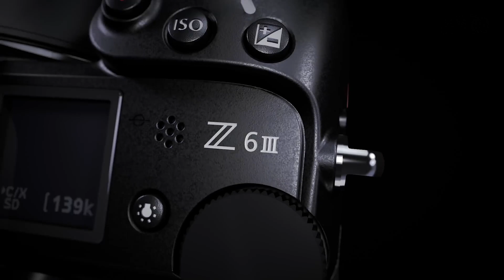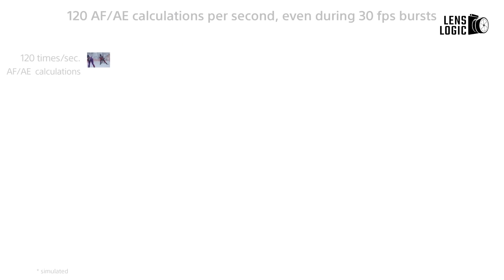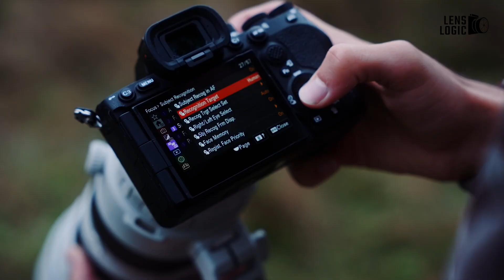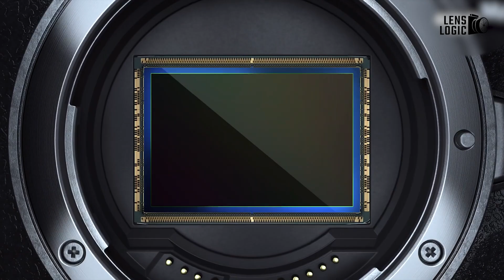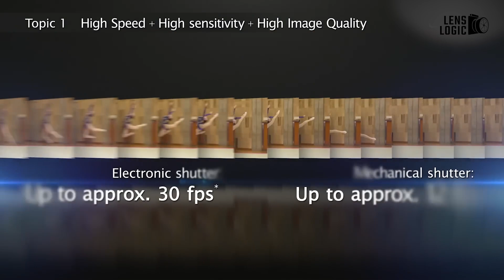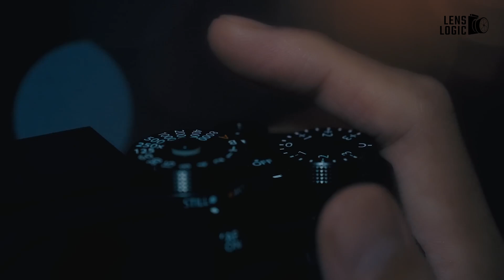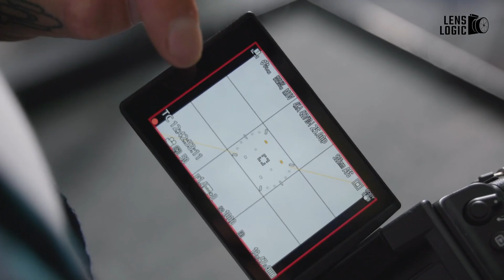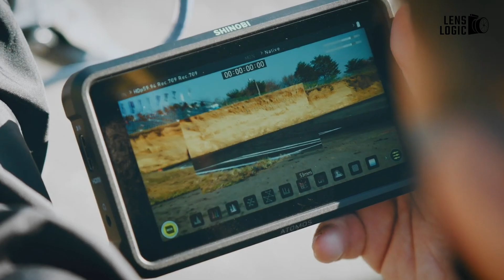15 Upcoming Camera That We Might See In 2025 | Nikon, Sony, Canon, Fujifilm, Lumix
From high-resolution sensors to advanced video capabilities, Sony, Nikon, Canon, Fujifilm and Lumix's upcoming models promise to bring fresh innovations and improvements. Whether you’re into photography or filmmaking, these new cameras are set to offer enhanced features and performance to elevate your creative work, from Nikon Z80 to Sony A1II.
00:00 - Intro
00:35 - Nikon Z4
01:32 - Nikon Z80
02:29 - Nikon ZS
03:18 - Nikon KOMODO Z
04:10 - Sony A1 II
05:02 - Sony A7R VI
06:02 - Sony FX3 II
07:03 - Sony FX50
08:06 - Canon R1X
09:09 - Canon EOS R6 Mark III
10:09 - Fujifilm XPro4
11:06 - Fujifilm X-T6
12:06 - Lumix S1H II
13:11 - Panasonic Lumix S5R
14:07 - Lumix BGH1 II